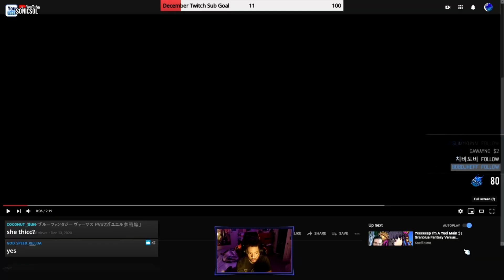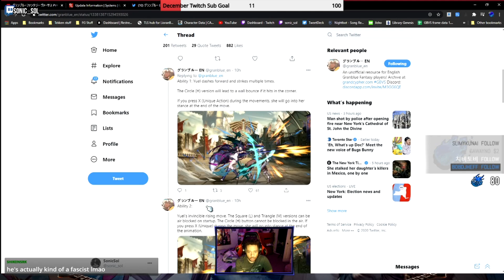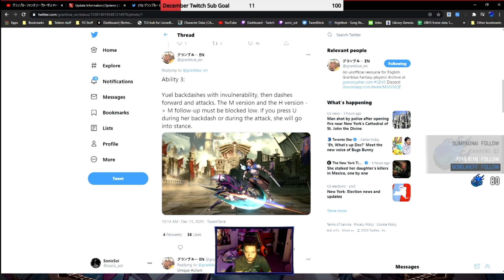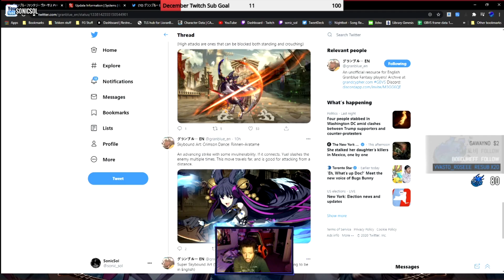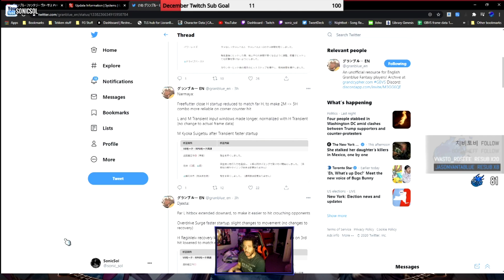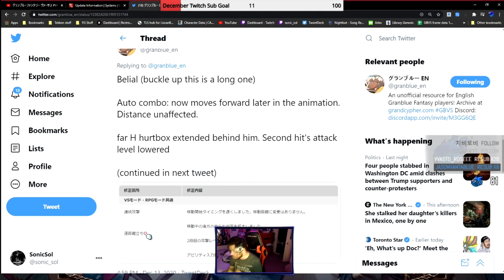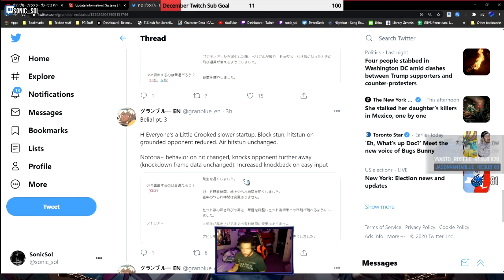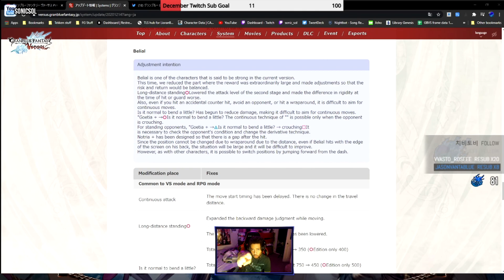YUEL FIRST IMPRESSIONS! BELIAL NERFED! - Granblue Fantasy Versus Season 2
Yuel recently released and I wanted to give my first impressions of her trailer that came out before her release. A balance patch was also released in order to address Belial and a few other characters. Expect some videos of some Day 1 Yuel Granblue Fantasy Versus matches in the coming days.

Timestamp:
00:00 - Yuel Trailer Reaction
03:21 - Yuel Move List Breakdown
08:53 - Emergency Patch Notes Intro
09:41 - Gran
10:33 - Narmaya
11:18 - Djeeta
12:27 - Belial
15:57 - Cagliostro
16:40 - Conclusion